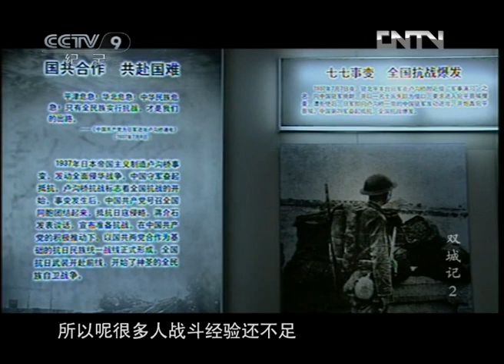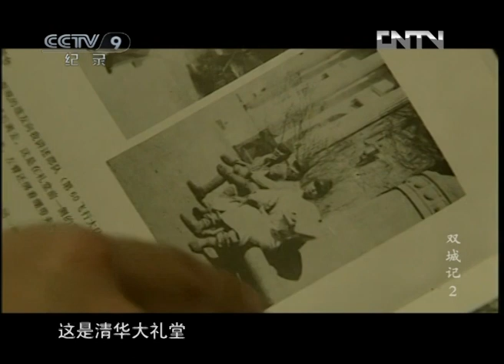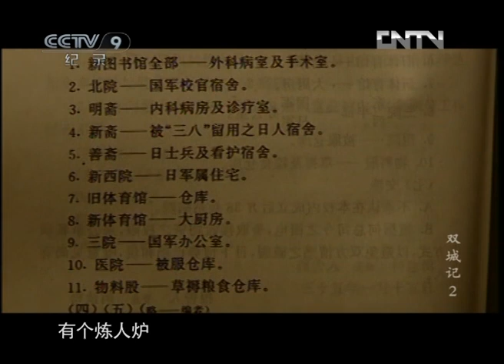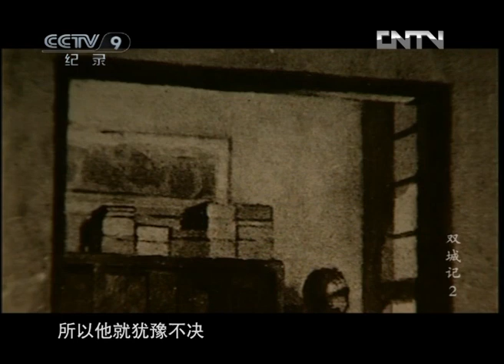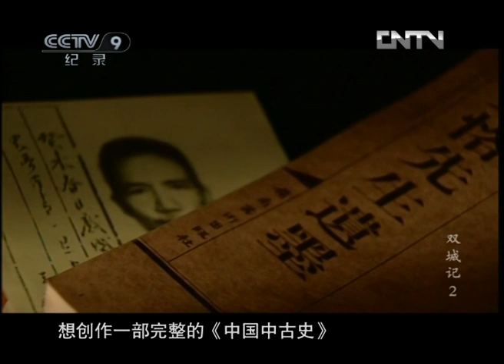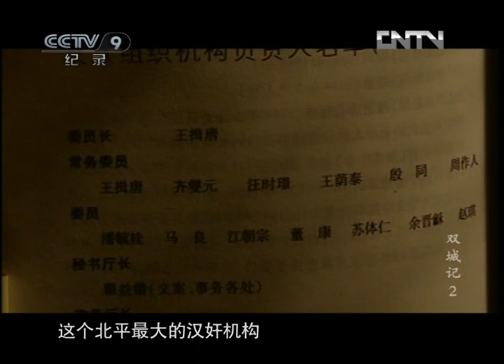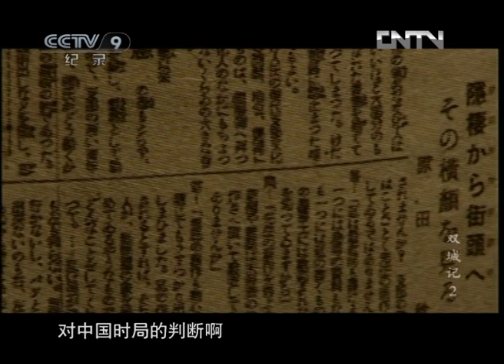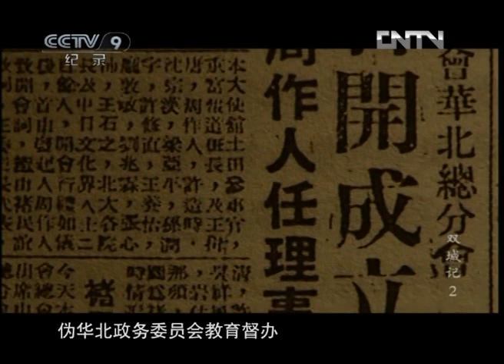《双城记》第二集 沦陷之尘 | CCTV纪录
本期节目主要内容： 哲学大师冯友兰1990年去世，迄今为止，若要谈论20世纪的中国哲学，依然不能绕开冯友兰建立的丰碑。据说西方大学凡开设中国哲学课程，冯友兰的《中国哲学史》是第一本必读之书。法国诗人阿拉贡曾经说：“战争可以原谅，但不能忘记。”1937年7月26日夜晚，一列从日本海驶入的舰艇抵达天津塘沽港，军舰上是日本政府从国内调集的三个师团的作战部队。与此同时，数十架由日本关东军驾驶的战斗机也开始从中国东北起飞，几个小时后，它们将到达北平。

这是中国最大的抗战纪念馆，它陈列和记忆着1937年7月7日之后一个民族8年的尘与泪，一座座沦陷的城外，是中国历史地域最广最为艰辛的大逃亡，其人数之多，规模之大，时间之久，在世界近代史上也是罕见的，1937年的这场大逃亡中，走在逃亡路上的中国知识界他们最奇特，最具悲剧色彩。